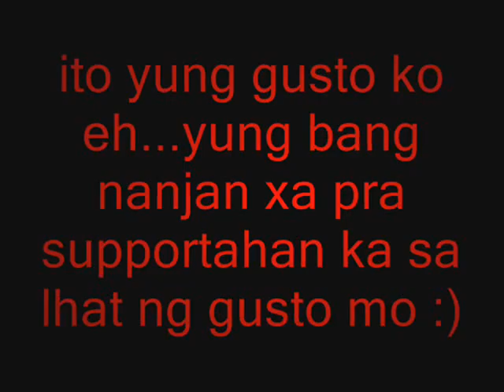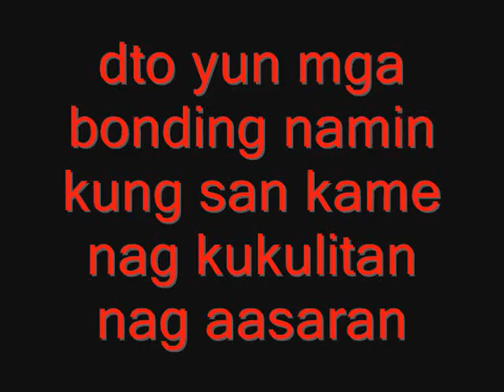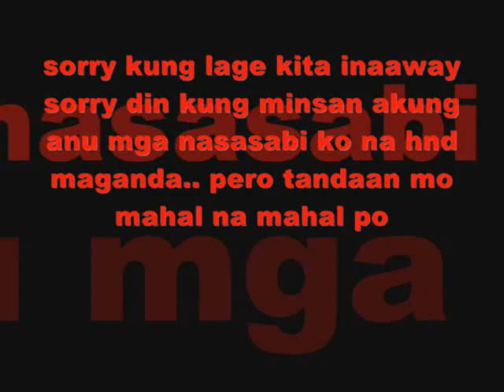pra sayo to pag ka't mahal kita jezreel04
Nemo haha drama noh?? CORNY eh